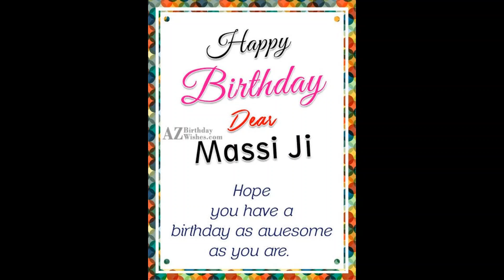छेड़ा दिलो ने खुशी का तराना || bhajan Bela by Rekha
आज मेरे जन्मदिन के अवसर पर मेरी  बड़ी  बहन नीता मित्तल जी द्वारा  दिया गया गिफ्ट तोहफा ये गीत मेरे लिये आप लोग भी सुनिये कैसा लगा मेरा  गिफ्ट कमेंट मे बताये 🙏🏻🙏🏻आप सभी का भी आशिर्बाद  चाहती हूँ